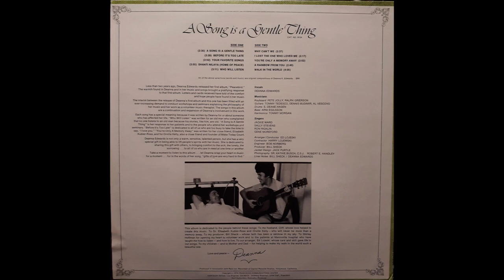Deanna Edwards - A Song Is a Gentle Thing -10 Walk in the World